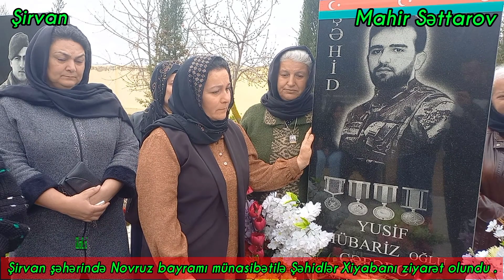Şirvan şəhərində Novruz bayramı münasibətilə Şəhidlər Xiyabanı ziyarət olundu .